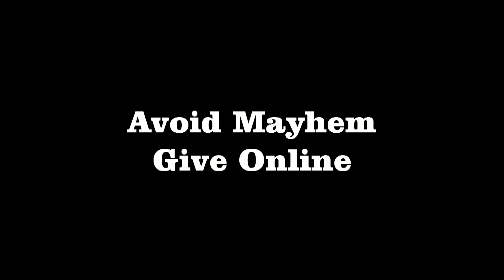Avoid Mayhem - Give Online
University Christian Church - 2720 South University Drive Fort Worth, Texas 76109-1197